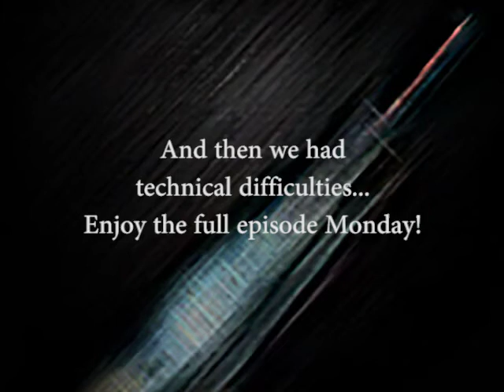Final Fantasy IX: Behind the Scenes (Episode 38 & 39)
Technical Difficulties! Of Course.